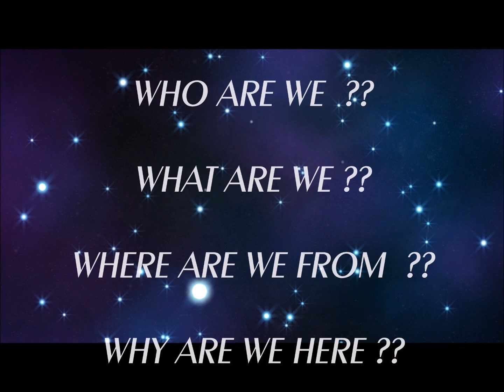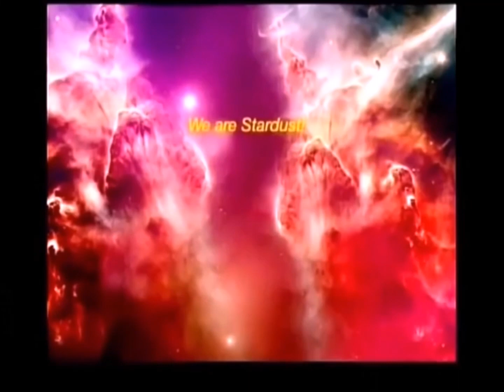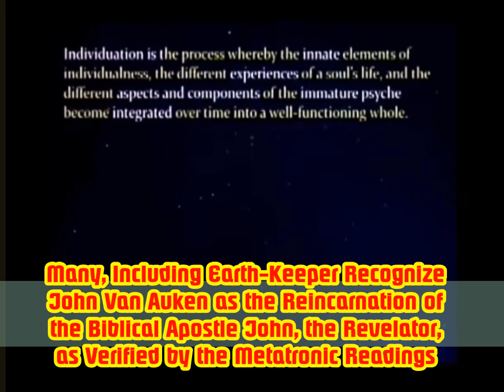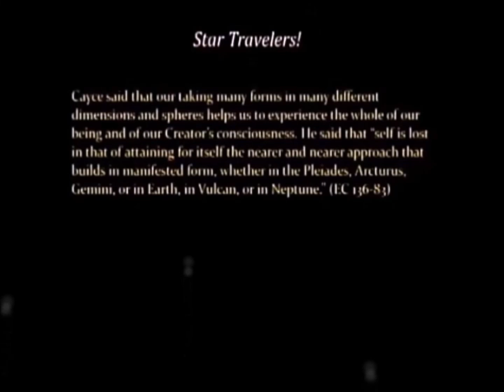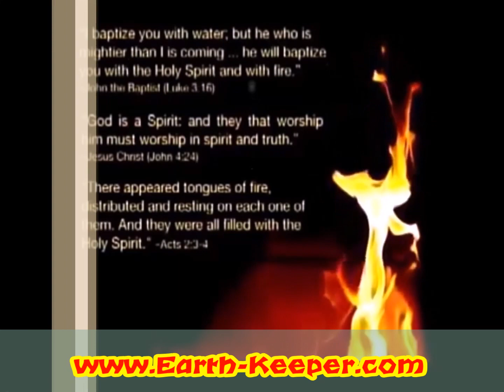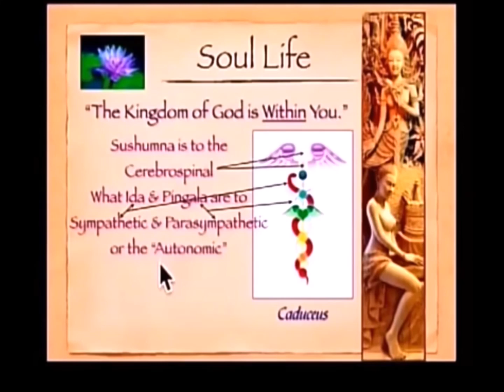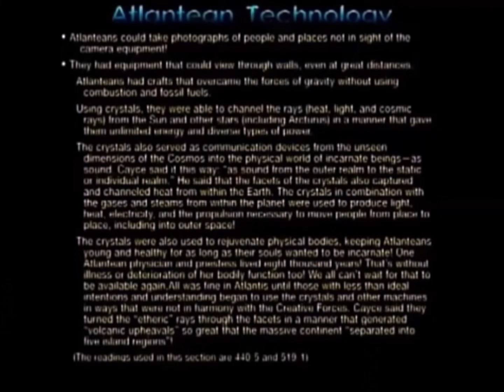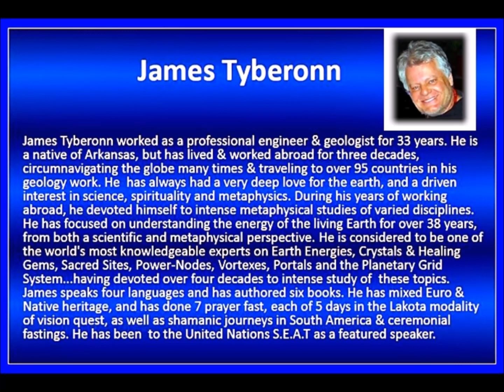The Cayce Material : Understanding Life & Your Soul Purpose - John Van Auken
Earth-Keeper 2016-View in HD Full Screen: Take Time to view this amazing uplifting presentation : " Understanding Life & Your Souls Purpose " A truly eye-opening &  fascinating exploration of soul celstial origin & life purpose presented by the incredible John Van Auken at the Earth-Keeper Star-Gate. This presentation is astonishing and will absolutely  capture the interest of all true seekers from beginning to end ! A Must See ! It is uplifting !!!I have watched this presentation many times, and each time I 'get something' new, it is one of those inspirational 'living' teachings that seems to provide just what is needed to each person, by somehow hi-liting a different aspect that beautifully & poignantly applies value & wisdom to exactly  where you are ! Enjoy...many times ! This presentation is a living dynamic message  !

All Rights Duly Reserved 2016